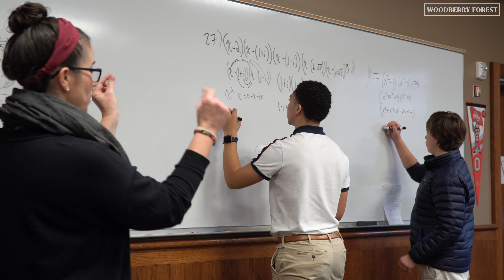Woodberry Culture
Learn more about the culture of Woodberry